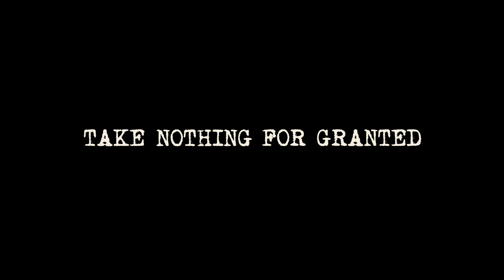SAN JUAN, PUERTO RICO CINEMATIC TRAVEL VIDEO || Take Nothing For Granted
You don't know what you have...until it's gone.  Looking back on my trip to Puerto Rico, nobody could have known that just a week later, the world would go into lockdown and travel would be put on the back-burner for the foreseeable future.

Despite being a territory of the United States, Puerto Rico has a vibe all it's own.  Get away from the hotel strip and discover the rich culture of this amazing island.

Dir: St.Jon
DP: Syd Sysante

LOCATIONS INCLUDE:
El Yunque National Rainforest
Old San Juan
La Perla
Culebra
El Morro